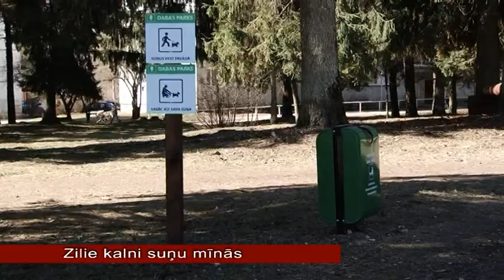OgresTV: Zilie kalni suņu mīnās (22.04.2013)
Pēc sniega nokušanas dabas parkā Zilie kalni acīm paveras ne tikai zaļās zāles pleķi,
bet arī suņu atstātie izkārnījumi. Pērn uzsākta saimnieku izglītošanas programma,
tostarp izvietotas specializētas urnas. Tomēr, kā teic parka apsaimniekotāji, cilvēku
ieradumus esot grūti mainīt. Tostarp šoziem no vandāļu rokas cietuši trīs no pieciem
konteineriem.